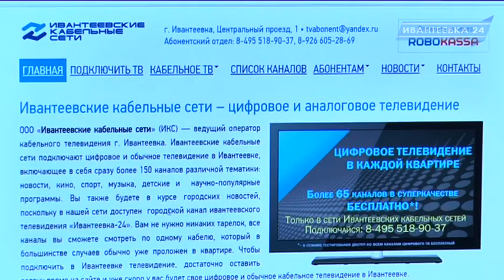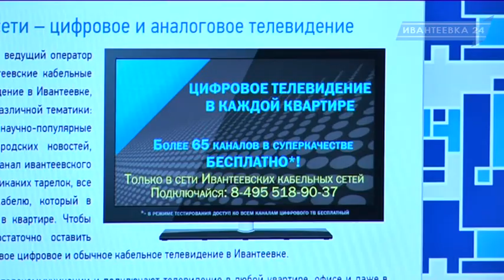С 9 ноября изменится порядок кабельных телеканалов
В соответствии с распоряжением Правительства России и Федеральными законами «О связи» №126-ФЗ от 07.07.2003 г. и «О средствах массовой информации» №2124-I от 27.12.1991 г, 20 телевизионных каналов должны располагаться в сетке вещания в определенном порядке.  Перенастройка частот в Ивантеевских кабельных сетях произойдет через неделю, в понедельник 9 ноября.  Поэтому с вечера 9 ноября после смены каналов достаточно запустить на телевизоре автопоиск каналов.

Новый список каналов размещен на сайте кабельных сетей iks-online.net